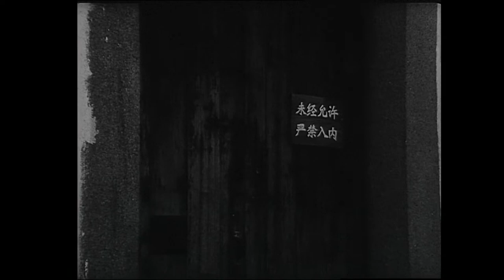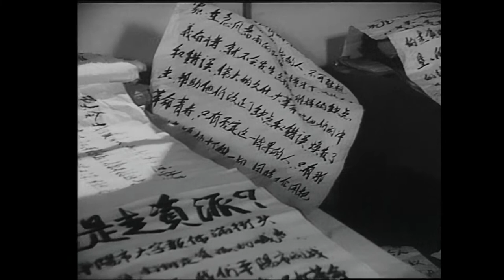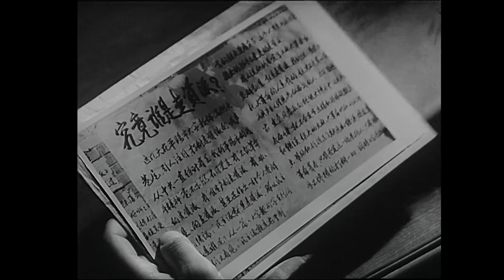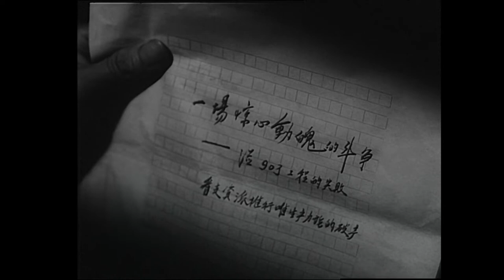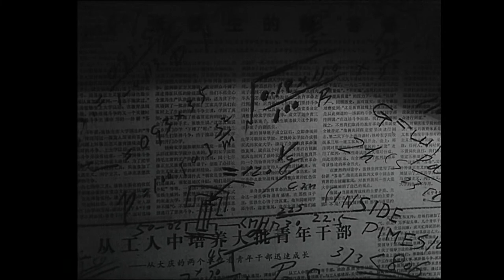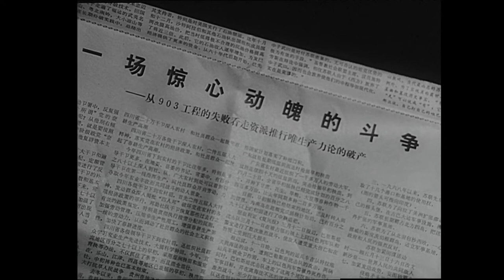中国大陆黑白老电影《峥嵘岁月》(1978).高清HD1080P.国语无字幕.顾永菲，凌元，李炎等人主演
《峥嵘岁月》是1978年上映的中国电影，由景慕逵、王枫执导。顾永菲，凌元，李炎等人主演。
《峥嵘岁月》讲述1976年，“四人帮”在平阳市的代理人，市委书记李孟良突然宣布把非法关押的“903”工程总指挥龚放释放回家。帮派分子孔静，带着“四人帮”的卑劣阴谋来到平阳市。他要李孟良一伙儿表面上同意恢复龚放的职务，暗中对国家重点项目“903”工程进行破坏，然后把责任推到龚放身上。后来，李孟良一伙儿探得“四人帮”垮台的消息，企图烧死龚放等人灭口，市委书记廖平山带领战士和群众及时赶到，救出龚放等人，并告诉他们“四人·..